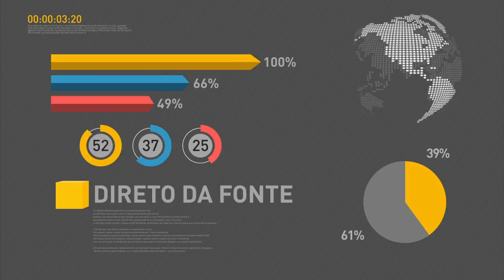Temer comemora aprovação da reforma trabalhista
REPÓRTER NBR 9H - 18.07.17: Brasil registra criação de 9,8 mil novas vagas de emprego formal em junho de 2017. Em vídeo, presidente Michel Temer comemora a aprovação da reforma trabalhista. E mais: Estados Unidos devem retomar a importação da carne brasileira em até 60 dias.